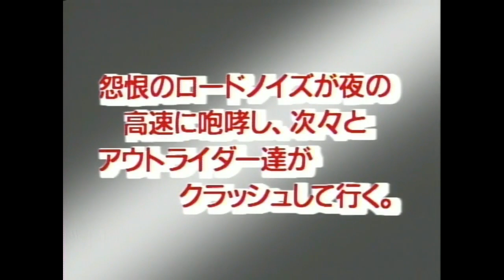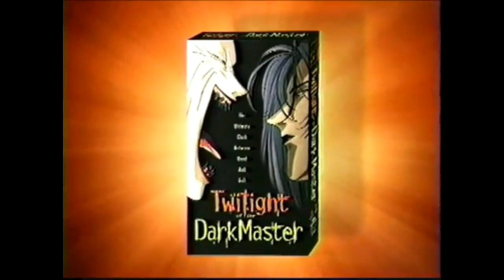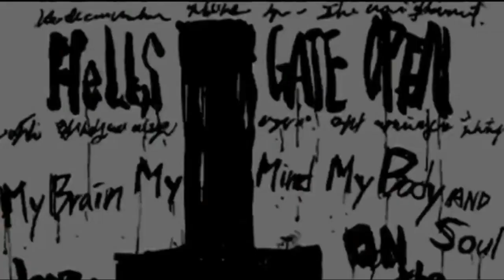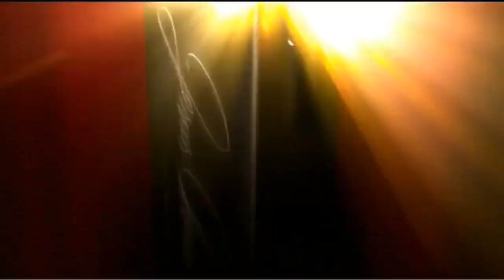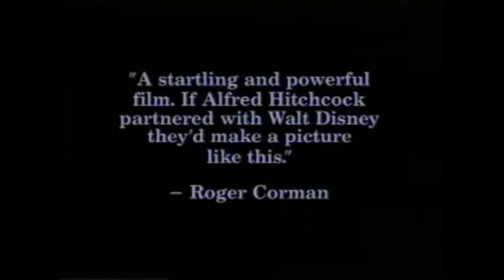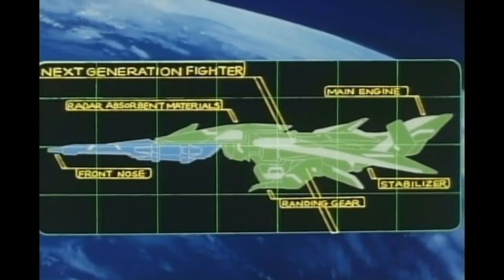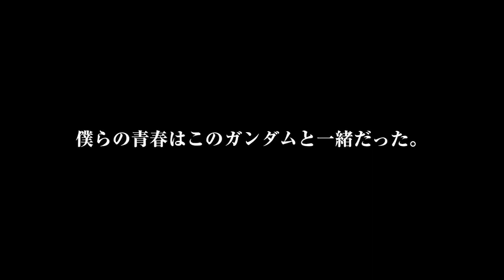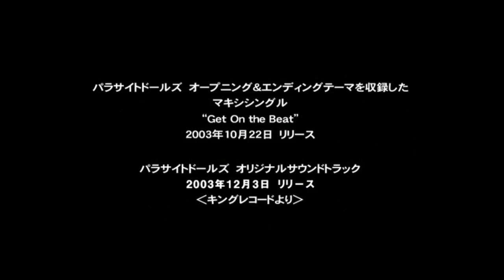closed circuits (full mix)